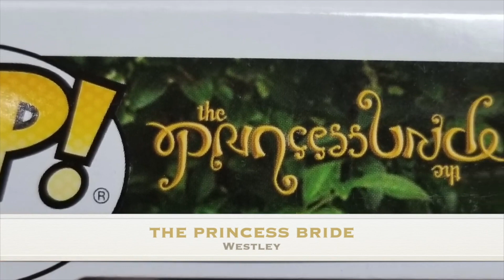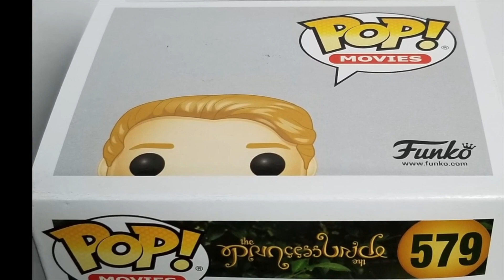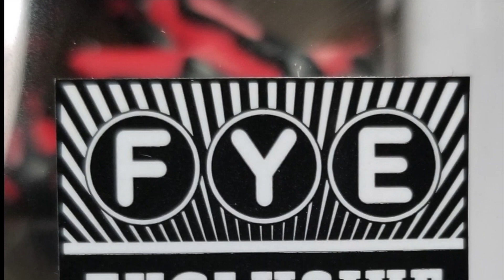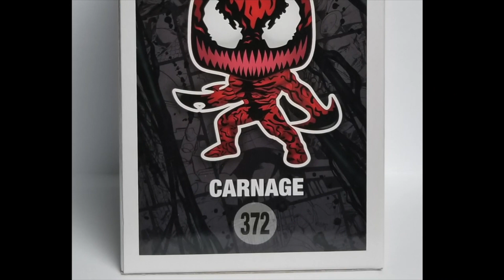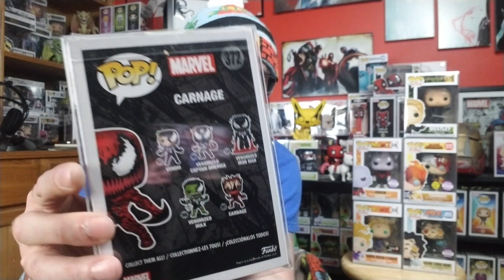Poptopia $25 mystery box!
Poptopia $25 mystery box! Do I hit Big or just kinda Meh?

Check out the AWESOME box my Bro put together for The Gastlecast! Jen also made a few one of a kind items for Heather!
Super Cobb Bros!

If in need of sweet pop protectors check out Shumi Store! Best .5 soft protectors around!
Need to preorder a sweet new pop?  Shumi store. Looking for a sweet pop that maybe instock? Shumi store. Shipped mint condition with awesome .5 soft Shumi protector. One more thing!
Code: BCobb

B Cobbs Collection
Pop Price Guide:

Just putting my PPG up as it has everything in my collection. Also some I have preordered or are on the way so I may not physically have the pop in my possession yet. Take a peek 👀 and let me know what pop you would like to take a closer look at next!